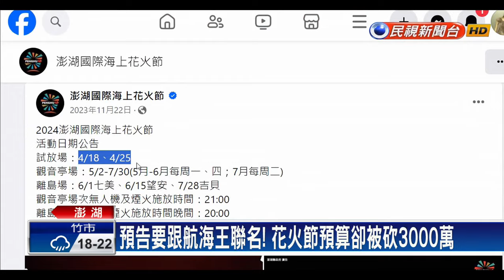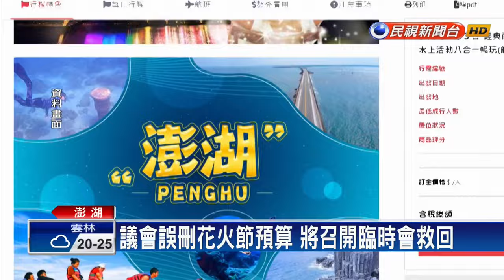花火節預算誤認燈火節 澎縣議會大砍3000萬預算－民視台語新聞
【民視即時新聞】澎湖最受歡迎的年度盛事花火節，官方日前才宣布今年將與日本動漫航海王合作，沒想到昨天澎湖縣議會召開臨時會審查113年度總預算，卻疑似把花火節預算當成燈光節等預算，大筆刪去3000萬，只剩下2000萬元，恐將影響花火節舉辦。議長陳毓仁表示，因為預算科目寫的是"秋冬旅遊"，而非花火節舉辦的春夏季節，才會導致誤認，將再召開臨時會救回這筆預算。